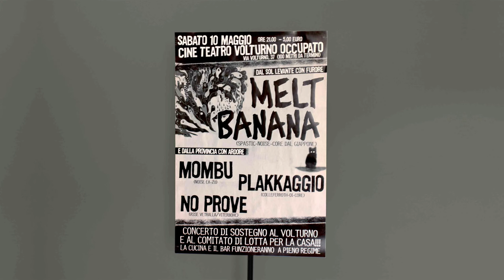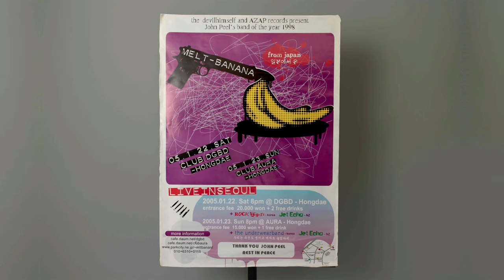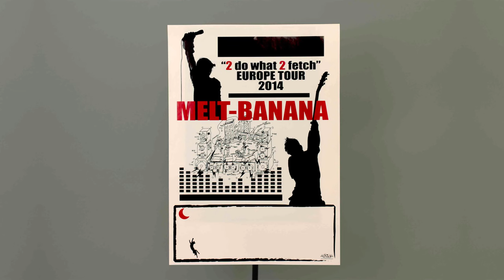MELT-BANANA - Poster Collection 04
12 Posters from MELT-BANANA shows.
(Soundtrack:  "Geometry Service Ltd." by MELT-BANANA)